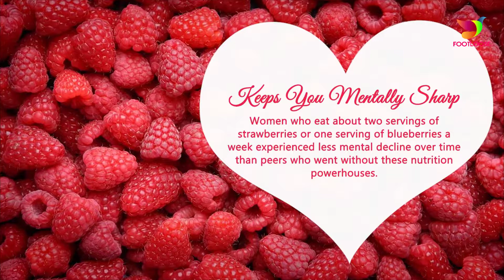TO CONTROL UTI EAT 4 FOODS THAT MAY HELP YOU!! NATURAL WAYS REMEDIES!! FOOTLOOSE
The urinary tract consists of the Kidneys, Bladder, Ureters and Urethra. Infection in any part of the tract is Urinary Tract Infection or UTI however it is a term commonly used for infection in the lower tract i.e. the bladder and urethra. Women are more prone to UTI’s than men. The journey to prevent and treat UTI’s help and actually make a positive difference to handling this infection, some of this knowledge is ancient and some recently researched.

FOLLOW OUR FOTLOOSE HERE,

Some simple inclusions would be
1. Drink up:
Water is the most important part of your “Diet Therapy” for UTI. More water intake means more urine, which means the bacteria are flushed out helping ease the symptoms and prevent recurrence. Drink up about 1 glass of water every hour, and this is pure water-no additives. Fluids like alcohol, citrus juices and drinks that have caffeine are reported to irritate the bladder in almost all the scientific studies I looked up. So keep it simple and have plenty of water.

2. Berry berry good:
Cochrane Collaboration a body of experts who identify and evaluate studies of health care interventions have given Cranberries the thumbs up for UTI. They say that results from a number of studies has pointed to scientific evidence supporting daily consumption of cranberry products to reduce the likelihood of urinary tract infections. This could be attributed to cranberries containing polyphenol compounds that exert a strong antioxidant effect on the body. Cranberries have also shown to protect the body by not allowing E.coli, the most common UTI bacteria, to stick to the urinary tract. There are certain conditions and medications with which this is not recommended

3. Good bugs, bad bugs and probiotics:
Our skin and gut is a treasure trove of good bacteria that acts as a barrier to infections. There is strong scientific evidence that supports the use of probiotics for preventing UTI. While more conclusive evidence is awaited, using natural sources of probiotics like Yogurt or dahi or over the counter probiotic drinks will not be detrimental to your health. These will also help you overcome the after effects of antibiotic therapy and maintain a healthy digestive system.

4. Bad breath be damned:
Garlic is being seen as an effective weapon against drug resistant bacteria. A study conducted by the researchers at the Birla Institute of Technology and Sciences in India found that “Garlic extract may be an effective weapon against multi-drug resistant strains of pathogenic bacteria associated with urinary tract infections (UTI)”. Garlic has been found to be useful for targeting a number of bacteria, fungi, protozoa and viruses according to modern scientific literature, but we have been using it as a medicinal plant for centuries.

UTI is an infection you do not want, if left untreated it can be life threatening. While natural remedies and food therapies will help alleviate your discomfort, and may be even reduce the length of the infection, or help avoid relapses, make sure you are not replacing good medical treatment with alternate therapy.